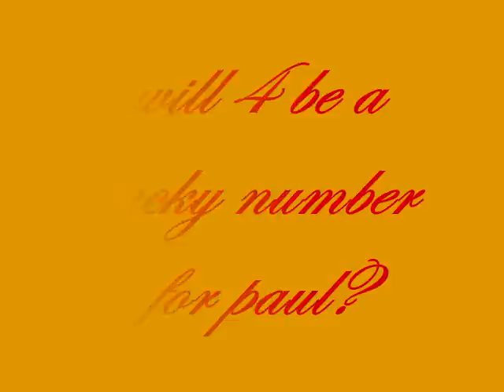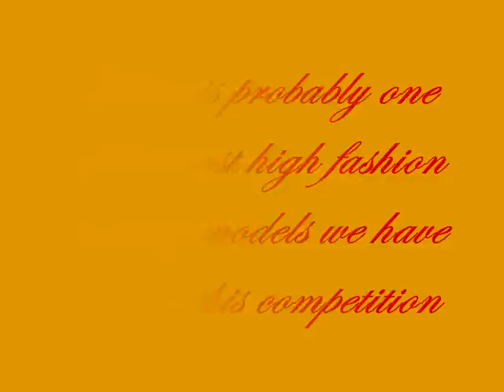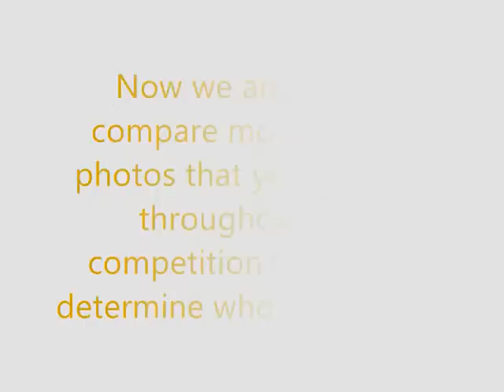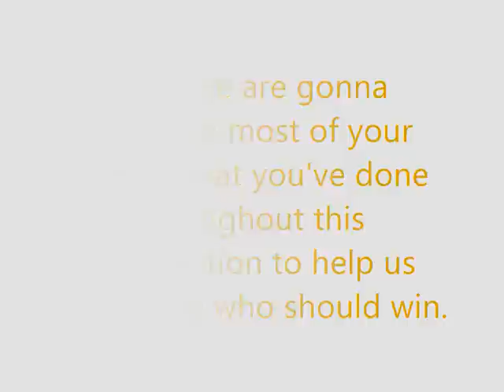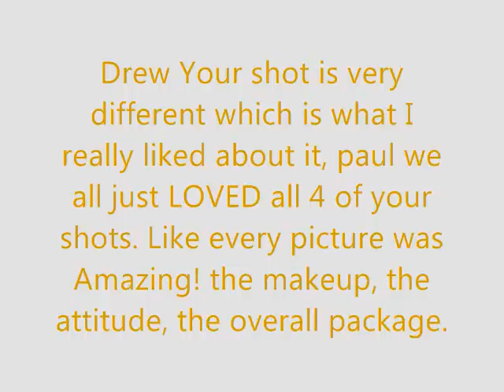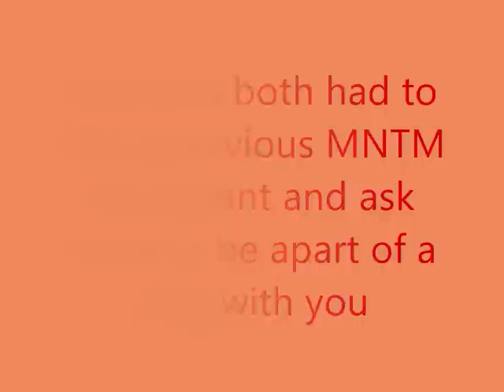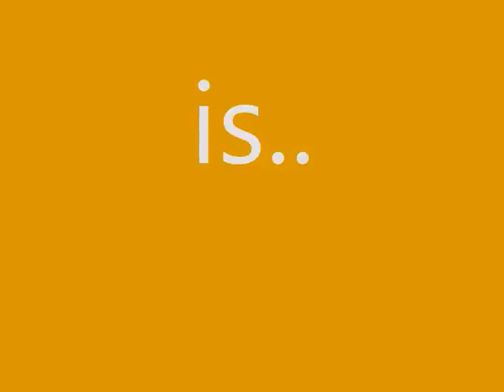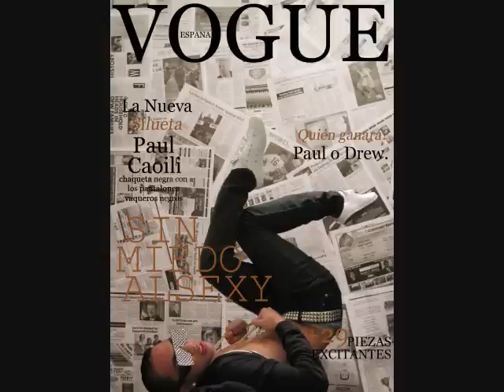Myspace's Next Top Model Cycle 10 Finale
Drew vs. Paul who will win?